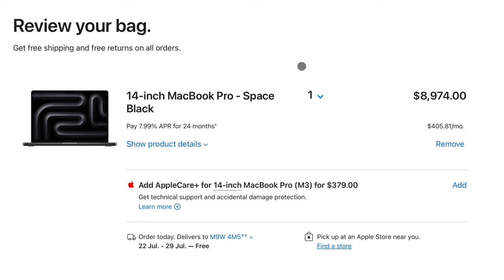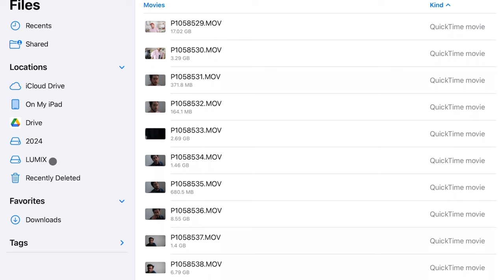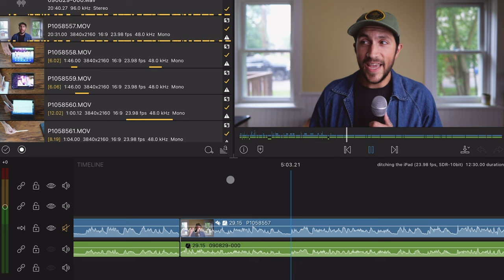Why I'm Ditching My IPad After 1 Year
After 1 year of using ONLY an IPad for ALL my photo and video editing, I'm done... I can't take it any more... Watch to find out why.

My Main Camera
SIGMA 24-70 f/2.8

FUJI FANBOY STUFF
MY OTHER FAVOURITE CAMERA
MY GO-TO LENS
MY FAV FUJI LENS
MY FAV WIDE ANGLE LENS
MY FAV VILTROX LENS
MY FAV TELEPHOTO LENS

LIGHTING
GODOX V1 FLASH
GODOX FLASH KIT
GODOX TRIGGER
GODOX BOWENS MOUNT
Zhiyun CX100 LIGHT

AUDIO
Rode Lav mic
My Fav Shotgun Mic
Budget Shotgun Mic
Wireless Shotgun Mic

Miscellaneous Gear
CF EXPRESS TYPE B
MY FAV SD CARD
GAFF TAPE
FASHION TAPE
CABLE TIES
CAMERA HANDLE